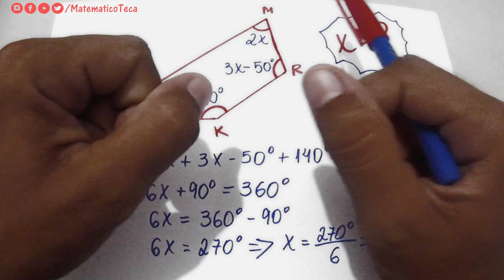Soma dos ângulos internos de um quadrilátero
Em todo quadrilátero a soma das medidas dos ânulos internos é igual a 360°.

🔵 Dúvida ou sugestão de exercício de matemática básica
(Enviar imagem)